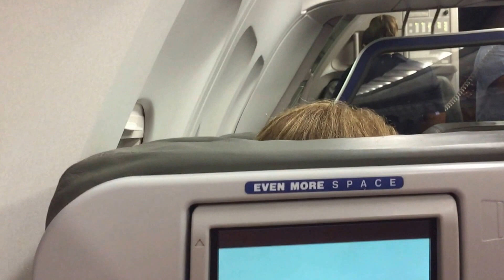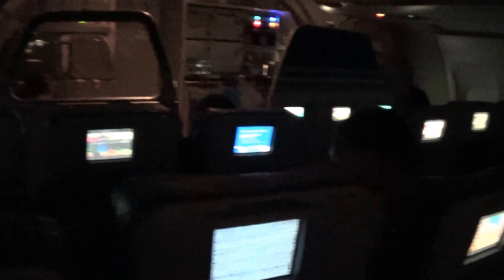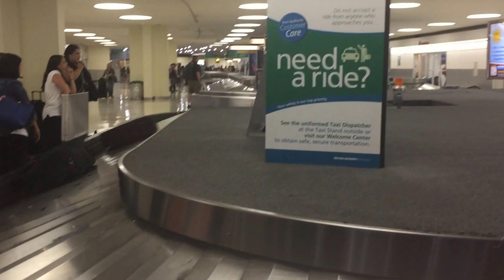Moon View! September 2015 JetBlue Airways 1290 San Juan - Newark - A320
This was a short trip to Pennsylvania, celebrating my brother's birthday.  It has nice night views from New York City Skyline.

Airline: JetBlue Airways
Aircraft: Airbus A320-200 N644JB
Flight: 1290
Departure: Luis Muñoz Marín International Airport in San Juan, Puerto Rico - SJU / TJSJ
Arrival: Newark Liberty International Airport in New Jersey
EWR / KEWR
Seat: 3A ( Even More Space )